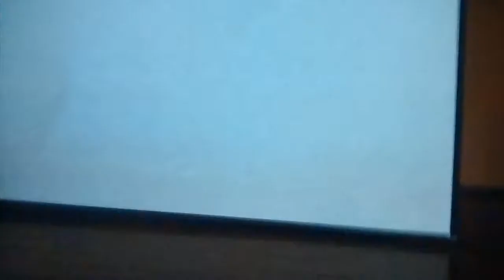Um dia comigo